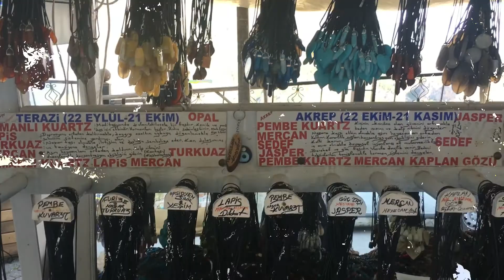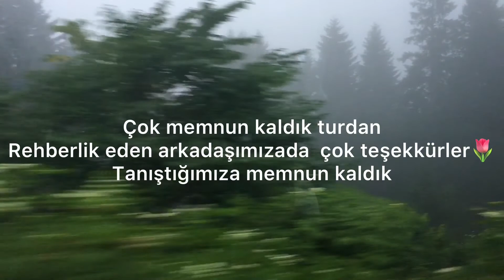SÜMELA MANASTIRI TURUMUZ NASIL GEÇTİ🌲GÖRÜLMESİ GEREKEN YERLERDEN BİRİ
Selam arkadaşlar.Umarım severek izlediğiniz bir video olmuştur.Her birinize ayrı ayrı teşekkürler.Yorumlara gelen arkadaşlarım sağ olun var olun.Kalbi güzel insanlar,sevgiler saygılar…
Videomu paylaşırsanız ayrıca sevinirim.Görüşmek ümidiyle….